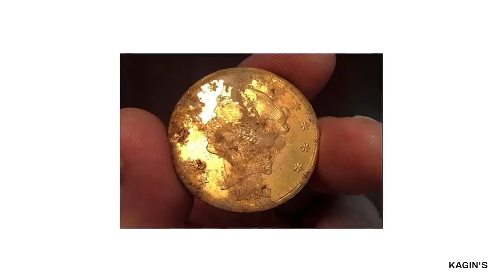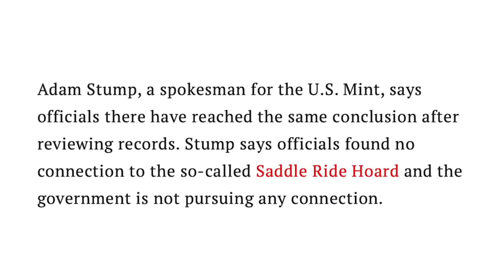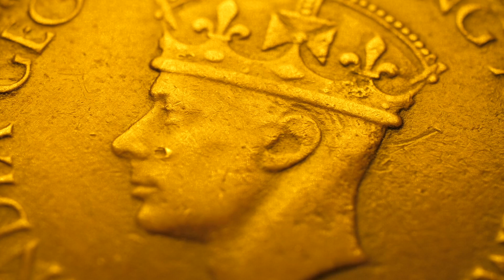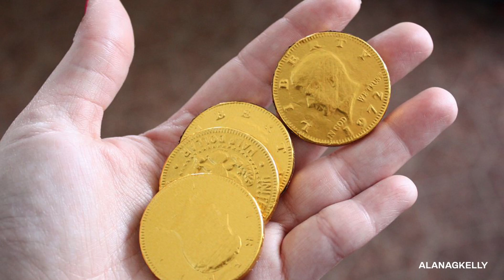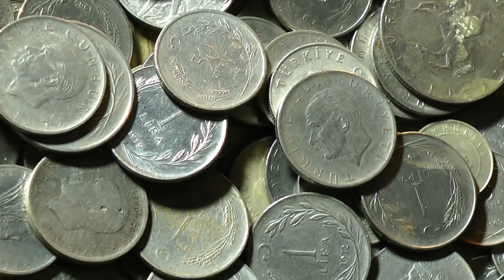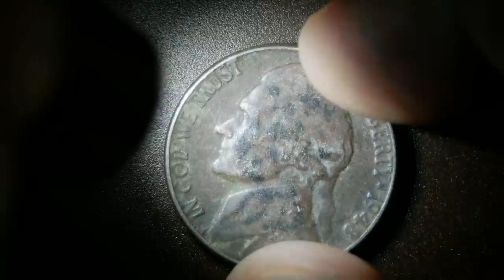5 Expensive Treasures Discovered by Complete Accident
5 Expensive Treasures Discovered by Complete Accident